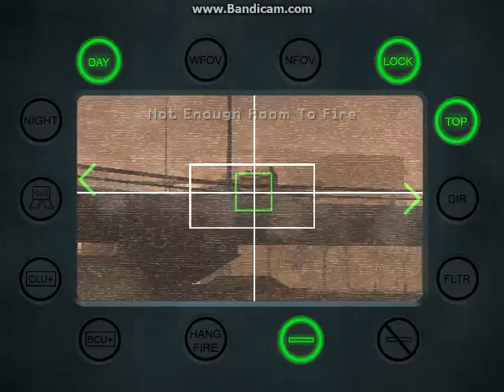Call of Duty4-mission.5-The Bog Part.1